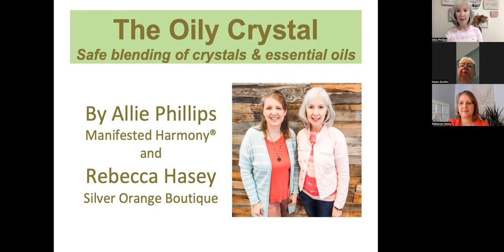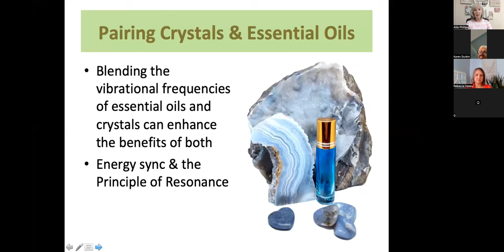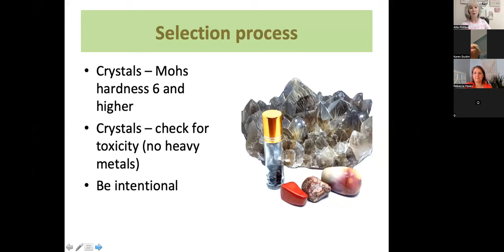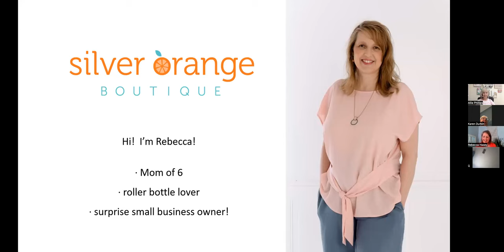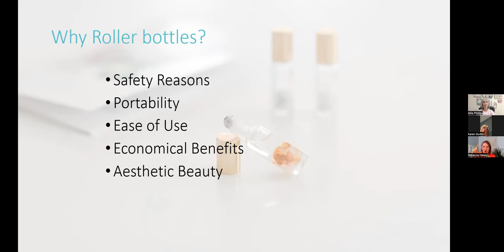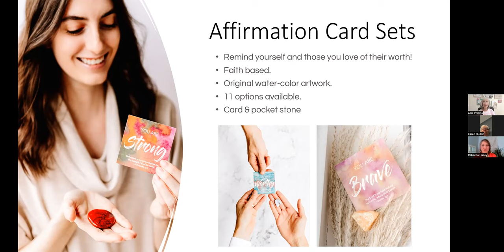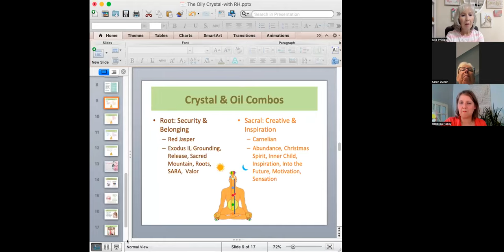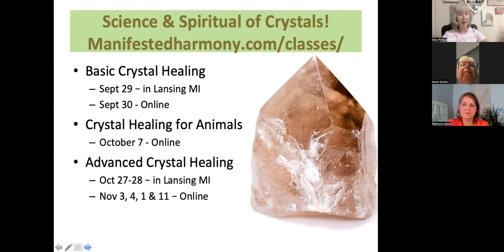The Oily Crystal: Learn from the Pros on how to Safely blend Essential Oils & Crystals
If you love crystals and essential oils, learn why an oily crystal roller bottle is another tool in your wellness kit. This presentation outlines what to consider when blending so that it is done safely and where to buy safe crystal roller bottles.

Presenters: Allie Phillips (Advanced Crystal Master Teacher and author of The Oily Crystal book & The Oily Crystal Master ) and Rebecca Hasey (owner of Silver Orange Boutique offering safe crystal roller bottles).